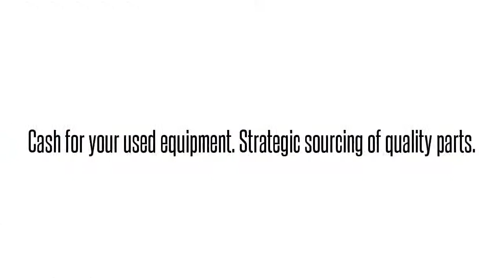Opti-6100 LMX SMX TA5000 TRACER MX2800 MX2820 NETVANTA ATLAS TOTAL ACCESS DSLAMS GR-303 OPTI NEBS